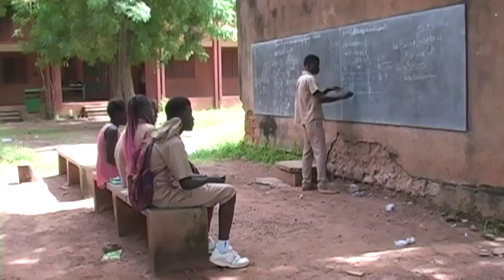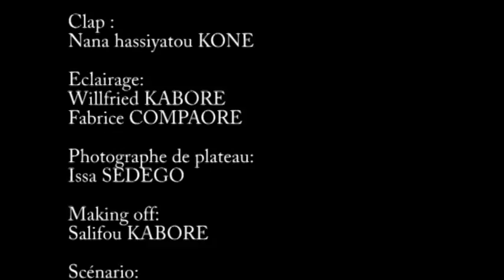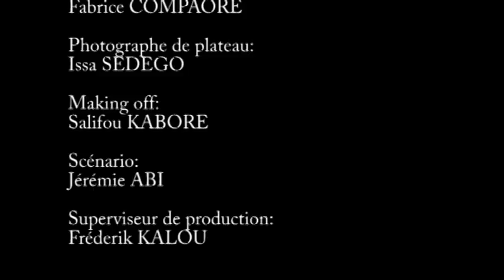Film Demarcheur de sexe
Exercice 1 des apprenants de CLAP EN HERBE, tourner au lycée Marien N'GOUABI de Ouagadougou_Burkina Faso